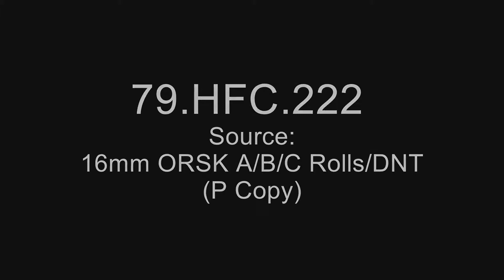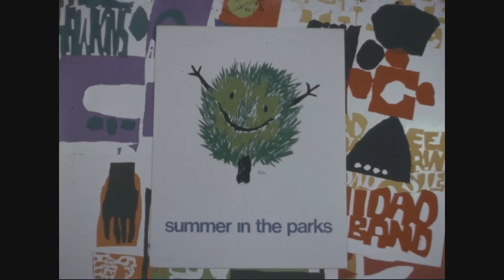Summer in the Parks